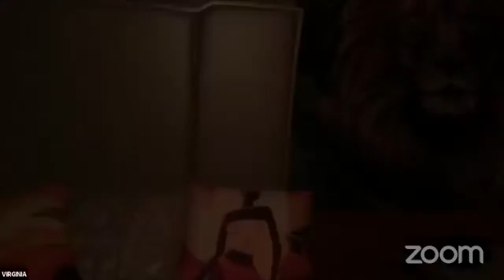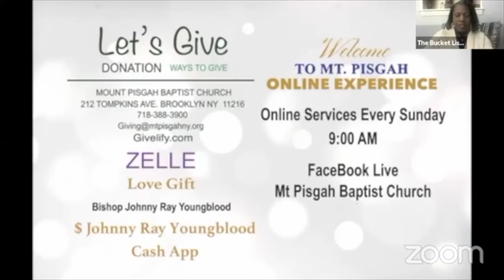The Bucket List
Enjoy Incarn Live's adaptation of The Bucket List!
It will have you laughing and crying!